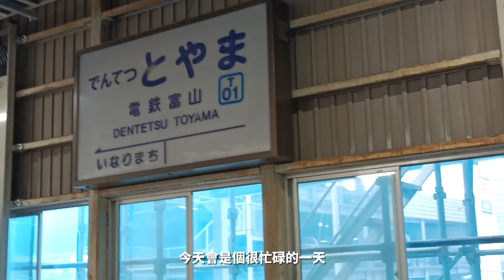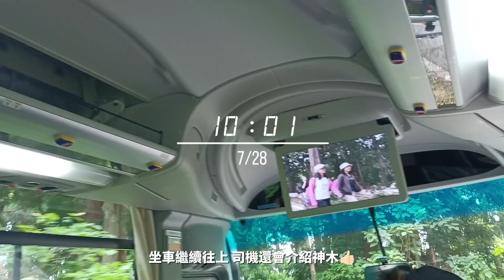日本之旅#3（富山長野篇）| 本篇無二次元💦🌝 | 山上超級冷🐸 | 拖了好久的庫存🌟😀 | MiMi